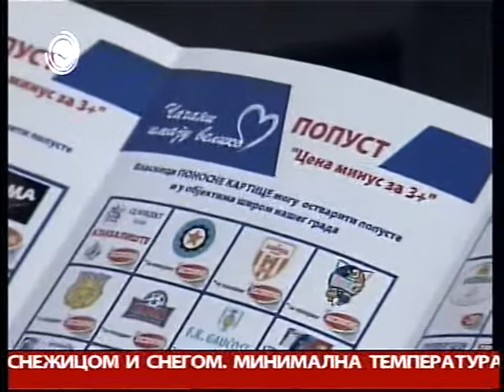Dragan Bataveljić i Vladica Gavrilović u emisiji "Mozaik"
Emisija emitovana 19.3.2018. godine, posvećena "beloj kugi" i opstanku Srbije i srpskog naroda